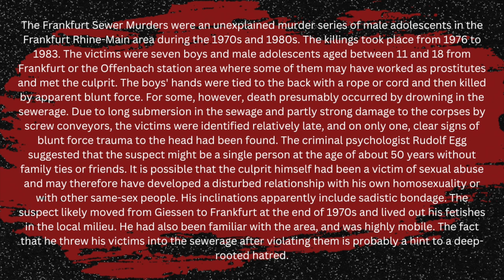True Crime Shorts - The Frankfurt Sewer Murders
Looking at the quick facts surrounding the Frankfurt Sewer Murders